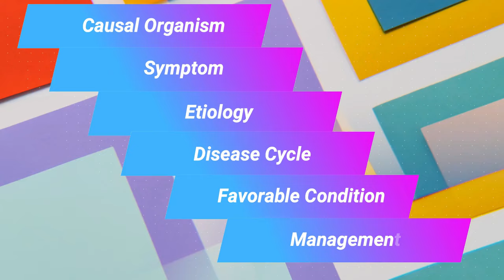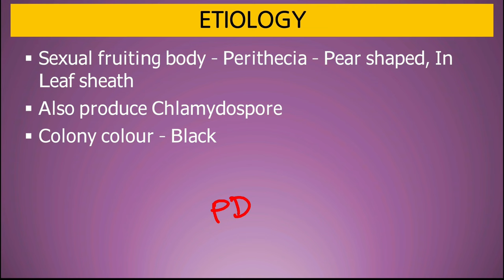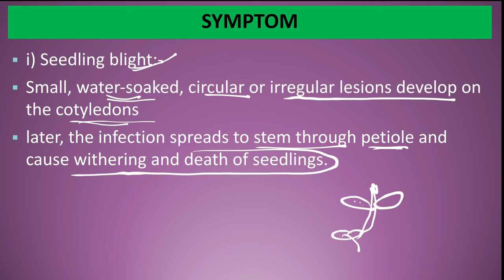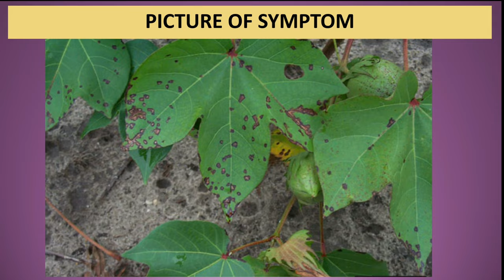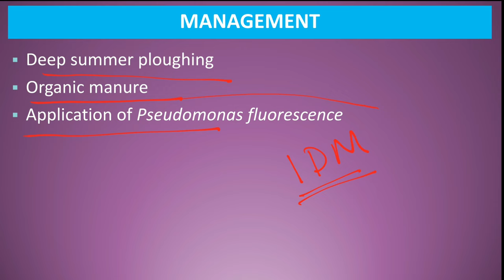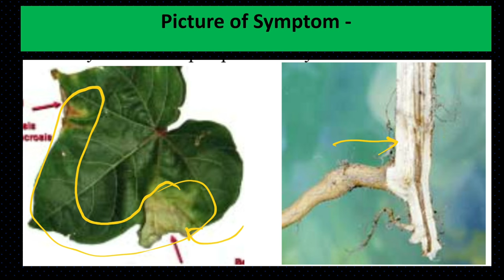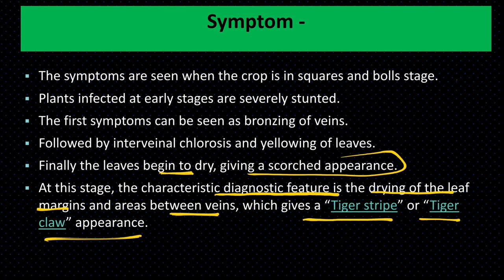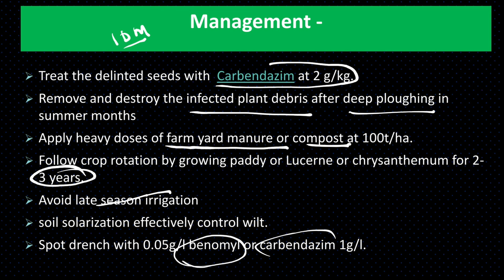Diseases of Cotton | Anthracnose, Black Arm, Fusarium and Verticillium Wilt